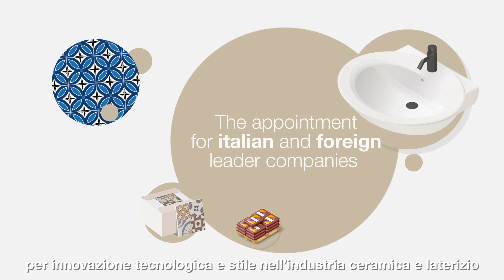TECNARGILLA 2016: TICKET ON LINE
Visitor Area